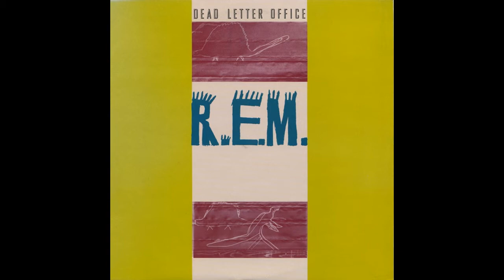R.E.M. ‎– Ages of You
Artist: R.E.M.
Album: Dead Letter Office
Song: Ages of You
Year: 1987